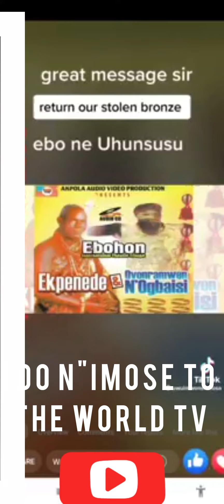PA EBOHON EKPENEDE